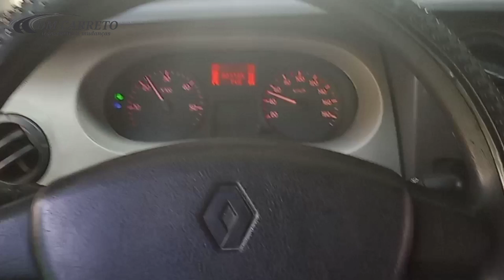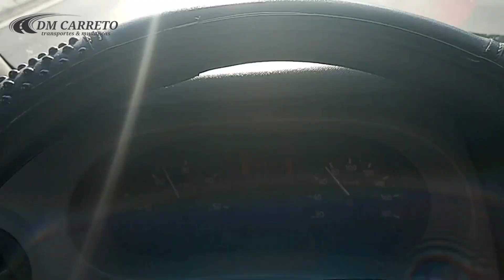Renault Master: Fazendo mudança em São Paulo | Marginal naquele MODELO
Galera, hoje fomos fazer uma entrega em São Paulo com Renault Master, serviço bem tranquilo e a Marginal tava como?!